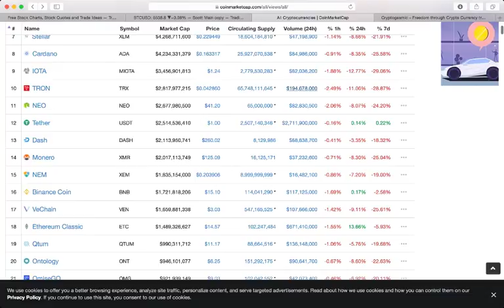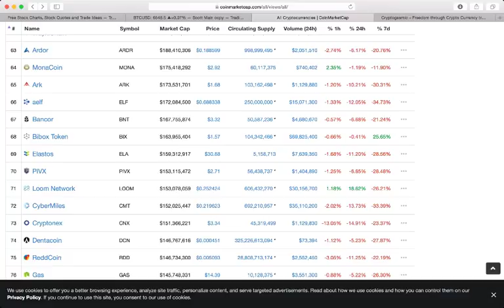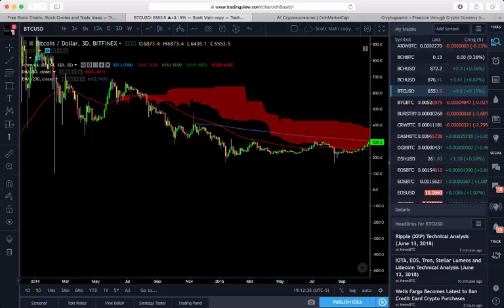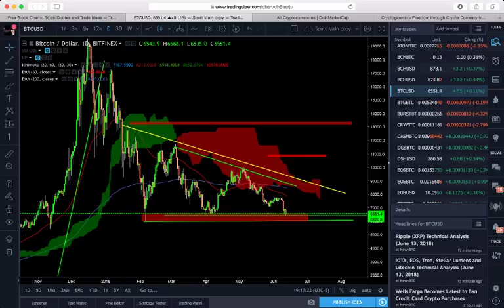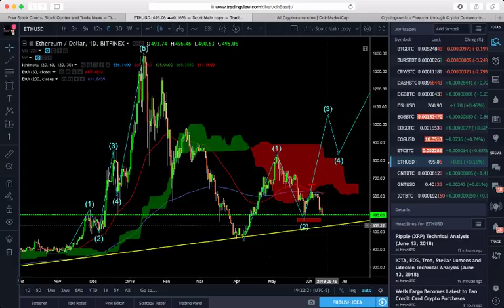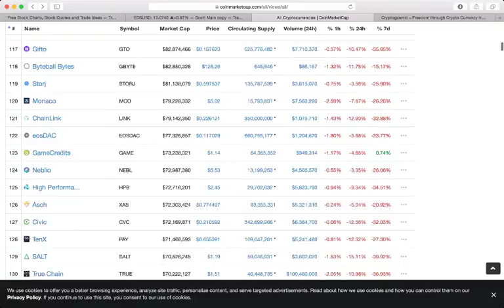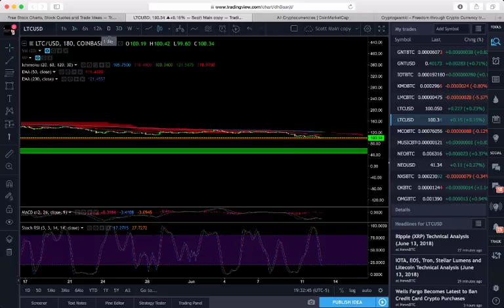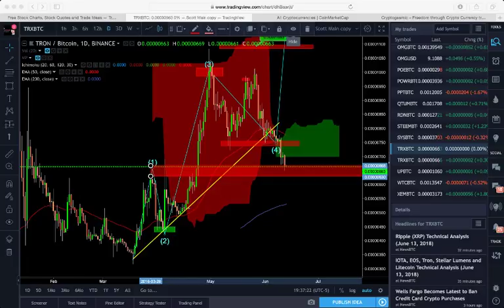The TA Show June 13th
The markets are tanking. Lets take a look at the crypto markets today and see if we can make sense of this.